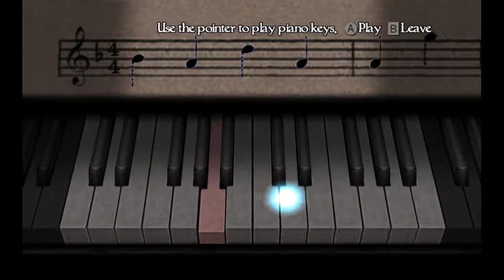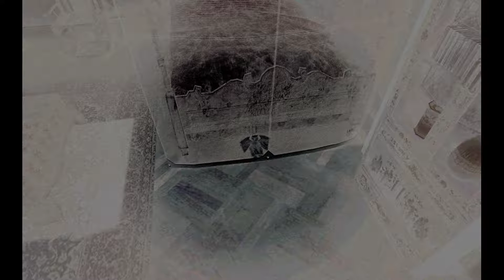【Part 20】Fatal Frame IV: Mask of the Lunar Eclipse ►[PC] Dolphin 5.0 Emulator (1080p 60fps)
●Now Playing ► Fatal Frame 4/Project Zero 4 {Part 20} on Dolphin 5.0 Emulator!

●Game Info●
●Developer► Koei Tecmo
●Release►7/31/2008
●Genre► Survival Horror
●Platform►Wii
●Publisher►Nintendo,Tecmo

●Zero: Tsukihami no Kamen (零〜月蝕の仮面〜?, lit. Zero: Mask of the Lunar Eclipse), commonly referred to as Fatal Frame / Project Zero: Mask of the Lunar Eclipse in Western territories, is a survival horror video game developed by Tecmo Koei, Grasshopper Manufacture and Nintendo. It was published by Nintendo for the Wii video game console. The fourth installment in the Fatal Frame series and the first on a Nintendo console, it was released in Japan on July 31, 2008. Despite a European release being announced, the game has never been released outside Japan. A fan translation was released in 2010●

●Dolphin Settings●
●Backend►Direct3D 11
●Fullscreen Resolution►1920x 1080
●Internal Resolution►3x Native (1920x1584) For 1080p
●Anti-Aliasing►4x MSAA
●Anisotropic Filtering►16x
●Load Custom Textures►YES
●Controller►XBOXone controller

●GamerTags●
●XBOX Live►OmentuM
●PSN►OM3NTUM3000
●Nintendo ID►OmentuM3000
●Steam►omentum
●Origin►O3000
●Uplay►omentum